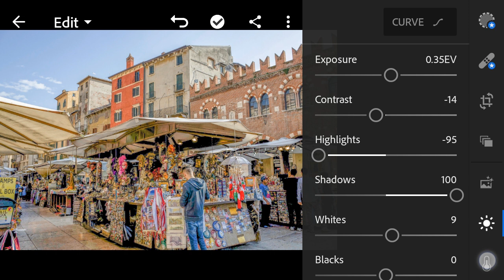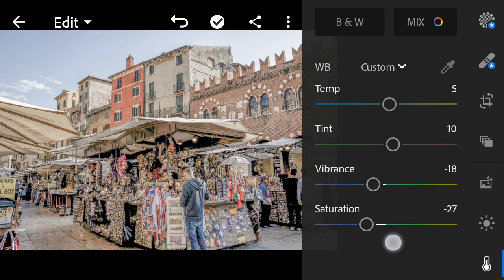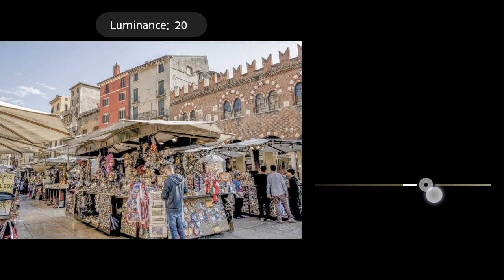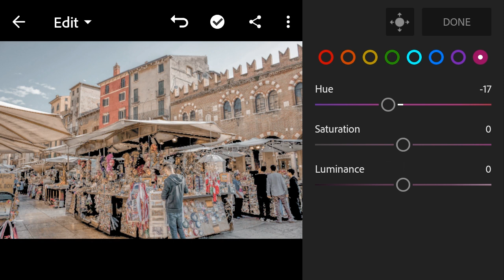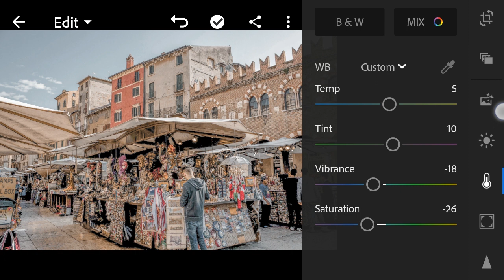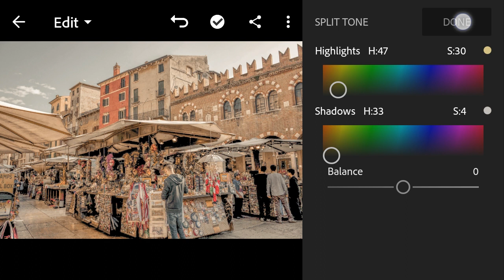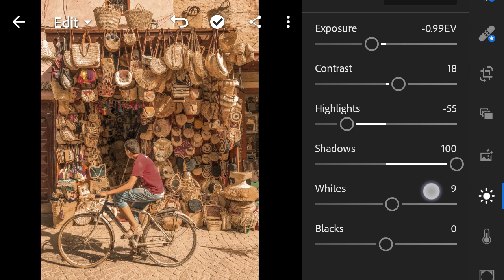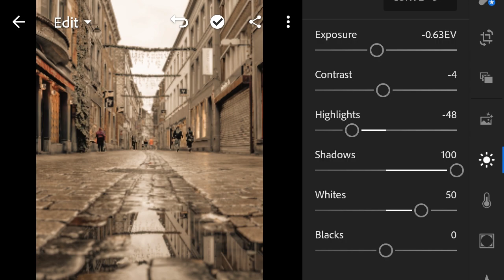How to edit photos using Lightroom mobile | Free Preset/DNG file | Latte Street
(For Dng/Preset)

🔴 NEW MECHANICS !

MUST READ⚠
-The Dng/Preset file has a "PASSCODE."
-Please complete the "TWO" missing numbers for the passcode.
-Once you complete the numbers, click the link below and type the passcode to download

⚠ "TWO" missing numbers will pop up on the screen separately.
🔴 Passcode: 64_3_
DNG File:

I do NOT own some photos used in this video. Some photos credits will go to the right owners. I will respectfully remove it.

lightroom mobile tutorial 2019, lightroom moody tutorial,
lightroom moody grey orange, lightroom moody presets free,
lightroom mobile presets tutorial, lightroom mobile presets download, lightroom mobile app,
lightroom mobile app editing, lightroom mobile advanced tutorial,
Lightroom мобильных пресетов скачать бесплатно Dropbox, Lightroom мобильные пресеты скачать бесплатно, бесплатные мобильные предустановки lightroom 2019, Lightroom Мобильный учебник 2019 года, Lightroom Муди учебник, светлая капризная кинематографическая, lightroom cc угрюмый, капризный цвет lightroom, светлая капризная правка, Lightroom Moody редактировать пресеты, унылое редактирование фотографий lightroom, Lightroom угрюмые пресеты скачать бесплатно, угрюмые пресеты для мобильных телефонов lightroom, бесплатные угрюмые пресеты капризный фильм lightroom, предустановленный светлый капризный серый,